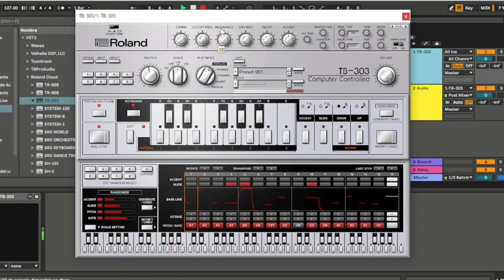Paseando por Roma - Soda Stereo. Sintetizador. Secuencia Roland TB-303.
Dejo las notas de la secuencia, por si no se ve bien en el video.
A1-A3-A1-A1(slide)-B3(slide)-G0-F#1-G2-(nada)-G2(slide)-G0-A1-A2-A1-G1-A2(slide).